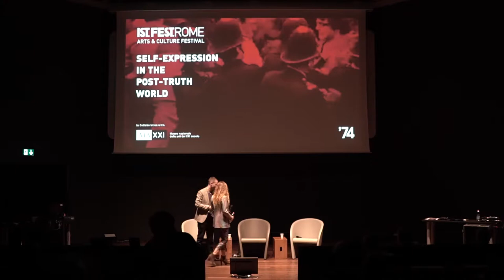“Lengthier, Deeper, More Complex”. Katerina JEBB & Michèle LAMY moderated by Dan THAWLEY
“Lengthier, Deeper, More Complex”

In the Post-Truth Era where the communication of truth is subject to manipulation in every artistic discipline, can the motivation to depict reality as it is give the artist new alternatives for self-expression? This panel will discuss the permanence of the realistic outlook in art and its potential for expression.